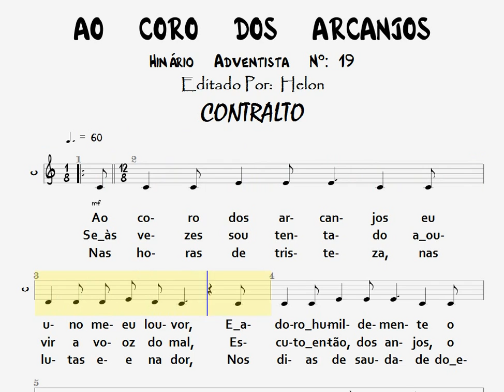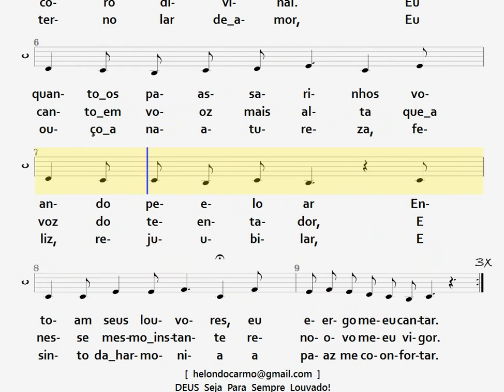019- AO CORO DOS ARCANJOS - CONTRALTO